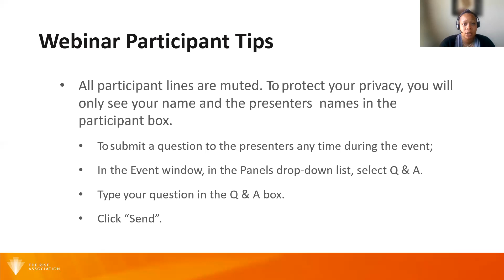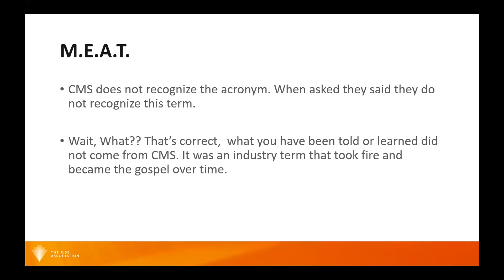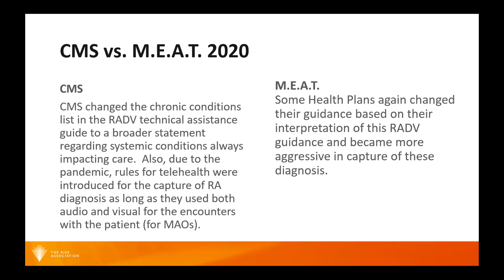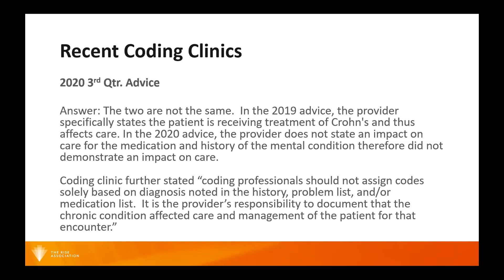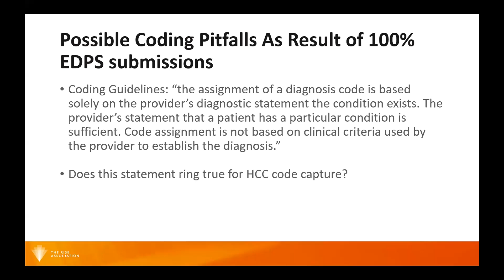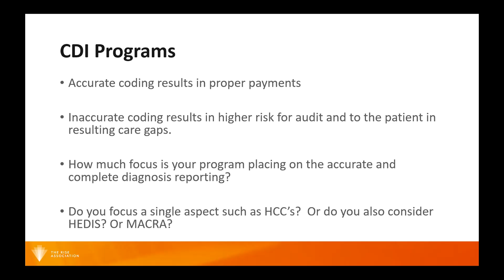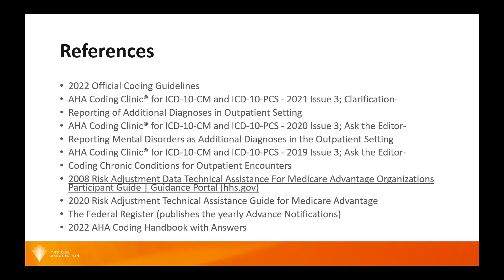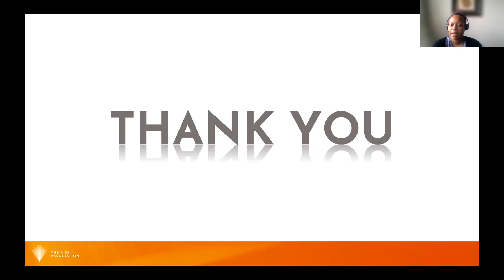Where's the M.E.A.T.? Insights into how recent Coding Clinics Affect Risk Adjustment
RISE webinar presented by Ronni Knight, CCS, AHIMA Approved ICD-10-CM/PCS Trainer